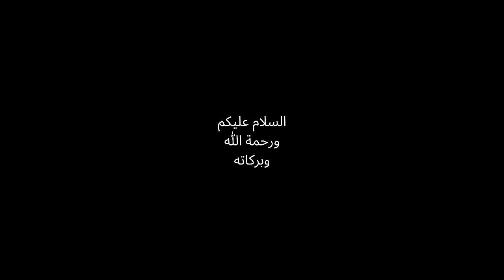Ashaab ul Ukhdood | Surah Al Burooj Tafseer | Full Video